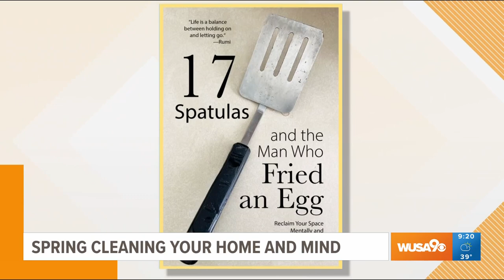Spring cleaning your home and your mind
Lisa Geraci Rigoni shares tips on how to get started with Spring cleaning this year.